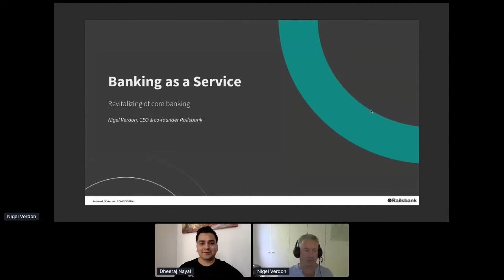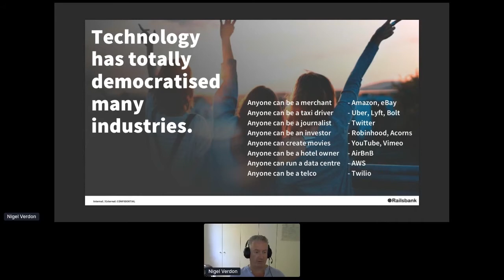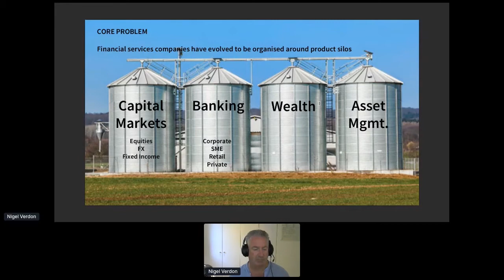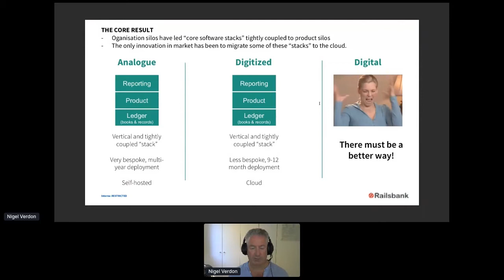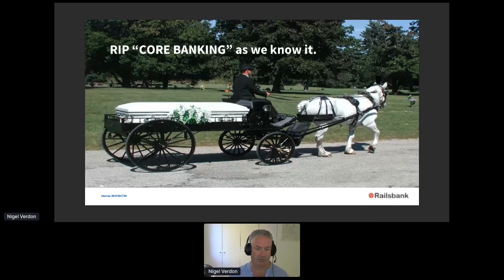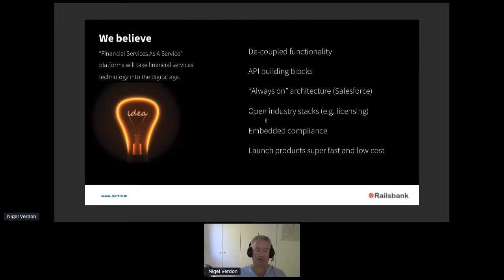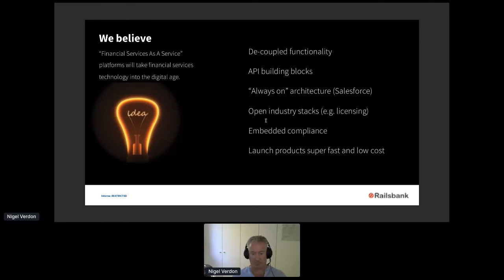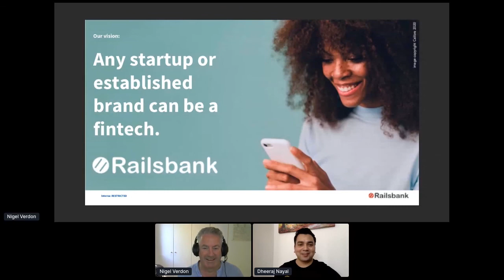Apidays LIVE Singapore 2020 - Revitalising the core with Banking-as-a-Service By Nigel Verdon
Revitalising the core with Banking-as-a-Service
Nigel Verdon, Co-founder & CEO at Railsbank